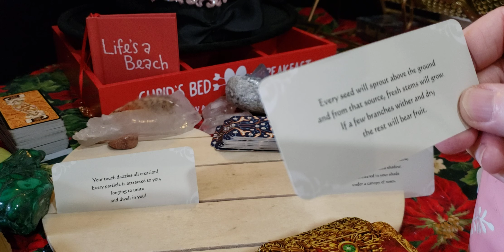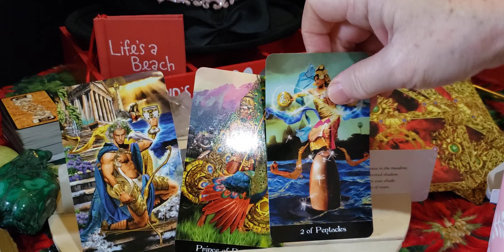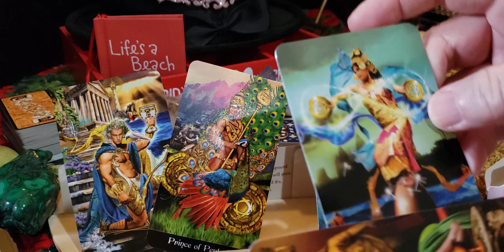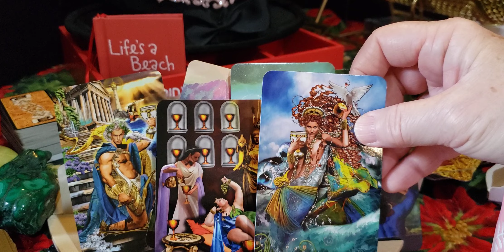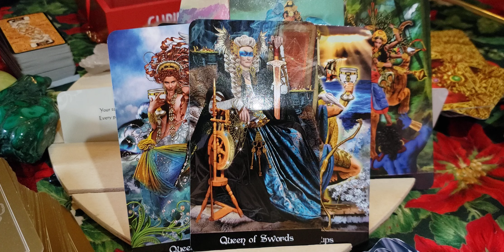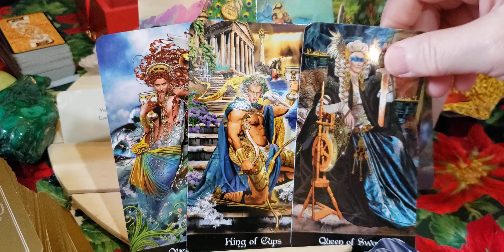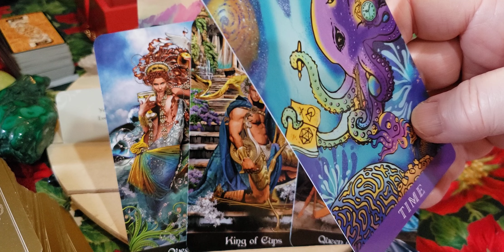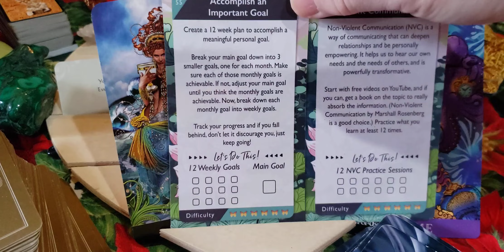pt1♏Scorpio Sun Scorpio Rising &Scorpio Moon reading part1.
1st video recorded 11:17am